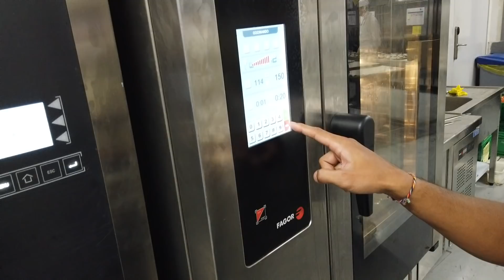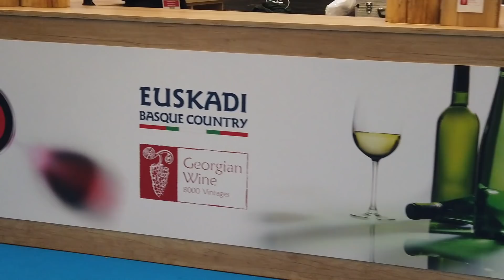Congreso SAN SEBASTIAN GASTRONOMIKA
Estoy en San Sebastian, cuna de la GASTRONOMÍA VASCA,  en el congreso culinario mas EXCLUSIVO de EUROPA, bienvenido a San Sebastian Gastronómika.

En el video de hoy vais a ver muchas cosas divertidas y muchas ESTRELLAS MICHELÍN!!!, mucha gente del mundo de la CARNE a la que haré unas preguntas COMPROMETIDAS y sobre todo os traigo un video diferente que espero os resulte DIVERTIDO!!!

Muchísimas gracias a mi amigo OIER BIRITXINAGA y a FAGOR por invitarme al evento y hacerme pasar un día INOLVIDABLE!!!

Sezar Blue

P.D. Instagram? pero eso qué es?